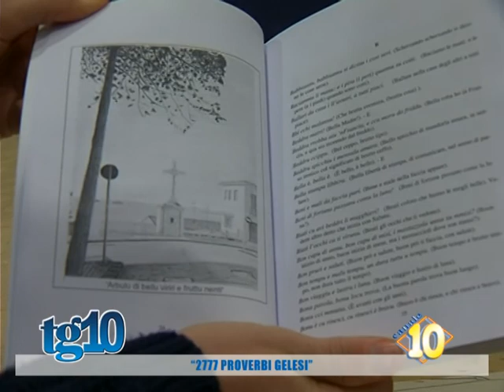''2777'' proverbi gelesi